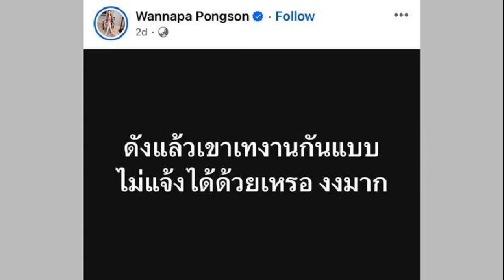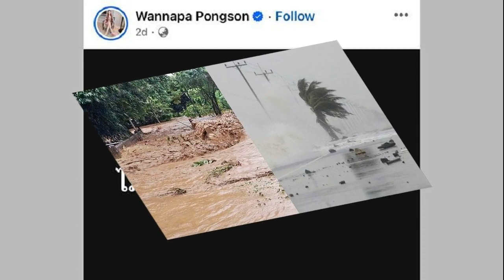พิเชษฐ์ โว สภาสุดประหยัด ใช้งบไม่หมดส่งคืนรบ ทุกปี โอดสะสมงบเหลือจ่ายไม่ได้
14 มิ.ย. 2567
12:53 น.
“พิเชษฐ์” โว สภาฯ สุดประหยัด อยู่อย่างเท่ ใช้งบไม่หมดต้องส่งคืน โอด แพ้ อบต.-เทศบาล ที่สะสมงบเหลือจ่ายได้ ปลุก สส.ร่วมสนับสนุน กม.แก้ไขระเบียบรัฐสภา
เมื่อเวลา 09.30 น. วันที่ 14 มิ.ย. เวลา 09.30 น. ที่รัฐสภา สำนักงบประมาณของรัฐสภา (สงร.) จัดสัมมนาวิเคราะห์ร่างพระราชบัญญัติ (พ.ร.บ.) งบประมาณรายจ่ายประจำปีงบประมาณ 2568 โดยมีเนื้อหามิติเศรษฐกิจมหาภาคและการคลัง การรักษาเสถียรภาพและความยั่งยืนทางการคลัง
โดยมีเป้าหมายในการเพิ่มขีดความสามารถและความอิสระของฝ่ายนิติบัญญัติในกระบวนการงบประมาณ ทั้งนี้ มีนายพิเชษฐ์ เชื้อเมืองพาน รองประธานสภาผู้แทนราษฎร คนที่สอง เป็นประธานในพิธีเปิดและบรรยาย เรื่องการเพิ่มขีดความสามารถ และความอิสระของฝ่ายนิติบัญญัติ ในกระบวนการงบประมาณ

โดยนายพิเชษฐ์ กล่าวว่า คาดหวังจะรับทราบเสียงสะท้อนจากประชาชน เพื่อนำไปปรับปรุงการจัดทำงบประมาณต่อไป ทั้งงบกลางตามอำนาจของนายกรัฐมนตรีพิจารณา ซึ่งฝ่ายนิติบัญญัติจะต้องตรวจสอบอย่างเข้มข้น เพื่อให้การใช้งบแผ่นดินเป็นไปด้วยความโปร่งใส ความคุ้มค่าและเป็นไปตามเจตนารมณ์ของรัฐธรรมนูญ ซึ่งงบกลางของนายกฯ พอใช้ไม่หมด 1 ปี ก็ไม่สามารถตรวจสอบได้

“ที่ผ่านมารัฐบาลมีเทคนิคที่จะหลบเลี่ยงในการตรวจสอบต่างๆ ตรงนี้ฝ่ายนิติบัญญัติจำเป็นจะต้องเข้มแข็ง เพื่อผลประโยชน์ของประเทศชาติไม่ว่าใครมาเป็นรัฐบาล ฝั่งโน้นฝั่งนี้ไปเป็นรัฐบาลก็ไม่ได้เป็นรัฐบาลตลอดชีวิต ผลัดเปลี่ยนกันไป แต่การตรวจสอบของฝ่ายนิติบัญญัติจะต้องเข้มแข็ง” นายพิเชษฐ์ กล่าว
นายพิเชษฐ์ กล่าวต่อว่า นอกจากนี้ เห็นว่าสงร.ควรเพิ่มศักยภาพและขีดความสามารถ ในเรื่องการตรวจสอบการใช้เงินของประเทศ โดยจะต้องตรวจสอบอย่างเข้มข้น ให้สส.และสว.ได้มีส่วนร่วม

รวมทั้งจะต้องเป็นหน่วยงานที่มีความเป็นอิสระและมีข้อมูล เพื่อให้ สส. สว. นำไปใช้ในการพิจารณางบประมาณ และประชาชนสามารถรับทราบงบประมาณของจังหวัดตัวเอง เพื่อสนับสนุนการมีส่วนร่วมของประชาชนให้การกระจายงบประมาณทั่วถึง

“ปัจจุบันนี้สภาฯ อยู่อย่างประหยัด อยู่อย่างเท่ เราใช้เงินไม่หมดก็คืนให้กับรัฐบาลทุกปี ปีหนึ่งงบสส.และสว.รวมแล้วประมาณ 5 พันล้านบาทที่ต้องคืน และสส.ก็ไม่สามารถแปรญัตติเพิ่มงบประมาณให้กับตัวเองได้ เพราะกลัวขัดรัฐธรรมนูญที่ไม่ให้สส.เข้าไปยุ่งเกี่ยวกับงบประมาณ ไม่ว่าทางตรงหรือทางอ้อม เพราะกลัวเรื่องผลประโยชน์ของตัวเอง

ตัวอย่าง งบในปี 68 เราได้งบทั้งสส.และสว. มีสัดส่วน 0.2% ของงบทั้งประเทศ และเมื่อเทียบกับกระทรวงยุติธรรม กระทรวงมหาดไทย และกระทรวงศึกษาธิการที่ได้มาก สภาฯ ยังได้น้อยกว่าบางกรมของกระทรวงเหล่านี้

ดังนั้น เราจะขับเคลื่อนประชาธิปไตยได้อย่างไร จึงทำให้สส.ที่เป็นกรรมาธิการงบฯ ก็ไม่กล้าแปรญัตติเพิ่มให้ ทั้งที่เราขอเพิ่มไป 800 ล้านบาท จึงขอฝากให้จัดงบปี 69 เพิ่มกิจกรรมให้มากขึ้น เพื่อให้ได้งบจาก 5,400 ล้านบาท เป็น 6,000 ล้านบาท ทั้งนี้ การที่เราไม่ได้งบเพิ่ม จุดอ่อน คือ สภาฯ ชี้แจงของบไม่ชัดเจน” นายพิเชษฐ์ กล่าว

นายพิเชษฐ์ กล่าวต่อว่า หากสภาฯ สามารถหางบได้ด้วยตัวเองก็เป็นการดี เพราะวันนี้เราแพ้อบต. แพ้เทศบาล ที่งบประมาณเหลือ เขาสามารถสะสมงบประมาณได้ แต่สภาฯ ต้องคืนทุกปี เพราะเราไม่สามารถจัดการตัวเองเพื่อไม่ต้องคืนเงินที่เหลือจ่ายได้

ซึ่งตอนนี้ตนได้หารือกับฝ่ายกฎหมายของสภาฯ เพื่อร่างพระราชบัญญัติ (พ.ร.บ.) แก้ไขระเบียบบริหารราชการฝ่ายรัฐสภา เมื่อร่างสร็จแล้วก็ต้องส่งให้รัฐบาล เนื่องจากเป็นกฎหมายการเงิน เมื่อเข้าสภาฯ แล้วก็เชื่อว่าทุกพรรคคงไม่ขัดข้อง ดังนั้น ต่อไปนี้เราจะต้องสู้ และขอให้สงร.ไปวิจัยว่าในปีงบประมาณปี 69 และ ปี 70 สภาฯ ควรมีงบประมาณเท่าไหร่ ซึ่งควรจะเพิ่มขึ้นทุกปี เพื่อนำไปอ้างอิงกับสำนักงบประมาณ